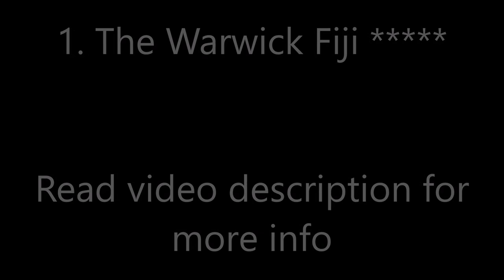Top5 Recommended Hotels in Korolevu, Viti Levu, Fiji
Top5 Recommended Hotels in Korolevu, Viti Levu, Fiji: 1. The Warwick Fiji
5. Coral Cove Beach Villas

Address:
1. Queens Highway, Coral Coast, Korolevu, Fiji, Price range $83 - $141
Located directly on the beach along Fiji's famous Coral Coast, Warwick Fiji is a 5-star resort with stunning Pacific Ocean views. All rooms have a private balcony.
2. Lot 15 Maui Bay, 0000 Korolevu, Fiji, Price range $154 - $297
Set within 15 m of the beach, each Maui Palms villa features a private balcony offering sea views. Guests enjoy an outdoor infinity pool, massage services and free use of kayaks and snorkeling equipment.
3. Coral Coast, Sigatoka, Korolevu, Fiji, Price range $111 - $267
Nestled within 38-acres of tropical gardens, surrounded by coconut palm trees and right on the beach, The Naviti Resort offers a luxurious pool with a swim-up bar and sun loungers. You can choose to drink and dine at one of the 2 bars and 3 restaurants. Guests receive 100MB of free WiFi per day.
4. Namaqumaqua Road, Coral Coast, Vunaniu, Fiji, Price range $83 - $141
 This property is 2 minutes walk from the beach. Located on 100 acres of tropical rainforest, Wellesley Resort Fiji offers beachside accommodations with a coral lagoon.The adult-only resort also has a swimming pool and kayaking facilities.
5. 9/10 Maui Bay, 221 Korolevu, Fiji, Price range $560
Surrounded by swaying palm trees and nestled on a beautiful private beach, guests at Coral Cove Beach Villas enjoy a private swimming pool, free snorkeling and a tour desk. Sigatoka is 20 minutes’ drive away.